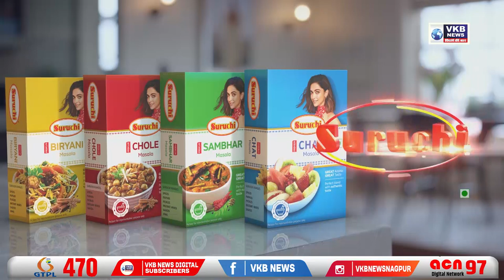निवासी इमारतीत जुगार खेळणाऱ्यांचा भांडाफोड !